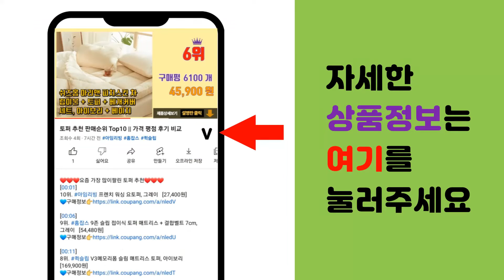리바트쇼파 추천 판매순위 Top10 || 가격 평점 후기 비교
❤️❤️❤️요즘 가장 많이팔린 리바트쇼파 추천❤️❤️❤️

[00:01]
10위. 리바트 올 뉴탐 1인 패브릭 소파 + 오토만 방문설치, 베이지 + 월넛 [379,000원]

[00:06]
9위. 리바트 브루트 3인용 가죽 소파 방문설치, 베이지 [962,000원]

[00:11]
8위. 리바트 발렌 4인 라텍스 패브릭 소파 (2색), 라이트그레이 [1,048,000원]

[00:16]
7위. 리바트 렐루 리빙다이닝 2인 소파 벤치의자(3색), 옐로우 [234,000원]

[00:21]
6위. 리바트 렐루 리빙다이닝 1인 소파의자(3색), 그레이 [137,000원]

[00:26]
5위. 리바트 브루트 4인 천연면피 소가죽소파 (4색), 프릴드 샤크 그레이 [1,205,000원]

[00:31]
4위. 리바트 브루트 4인 천연면피 소가죽소파 (4색), 오션 리지 그레이 샌드 [1,205,000원]

[00:36]
3위. 리바트 온드 패브릭 3인 소파 방문설치, 시 트렌치 소프트 샌드 [881,050원]

[00:41]
2위. 리바트 로데 3인용 패브릭 소파 방문설치, 오션 리지 그레이 샌드 + 아이보리 [407,670원]

[00:46]
1위. 리바트 로데 3인용 패브릭 소파 방문설치, 월러스 그레이 + 그레이 [407,670원]